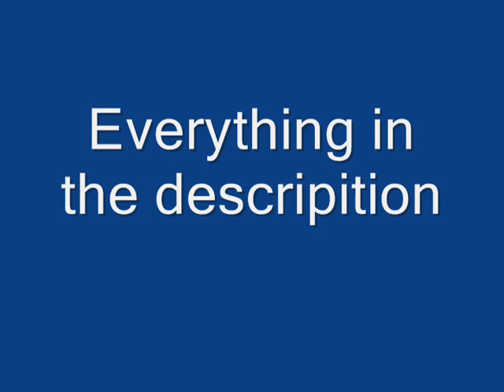How to get unbanned from alteriwnet 10.20.2011 (NEW)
My videos are getting deleting so i upload only this

I do not own this files.and video(i made the video)
3870X2ATI own this